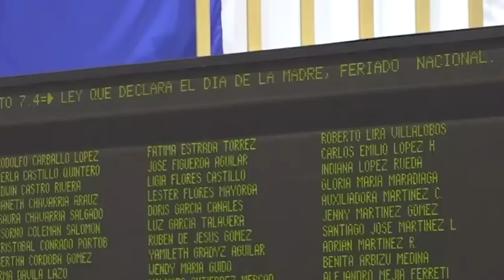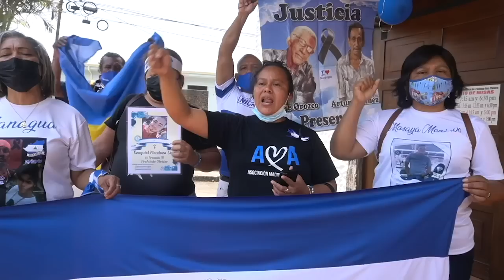El asueto del Día de la Madre Nicaragüense, el 30 de mayo: Un día de luto nacional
El 30 de mayo es el Día de la Madre Nicaragüense, que recientemente fue impuesto como feriado nacional por el régimen Ortega Murillo. Pero para muchas madres ese es un día de luto, pues en esa fecha pero en 2018, la dictadura nicaragüense atacó la Marcha de las Madres, provocando más muerte y dolor.